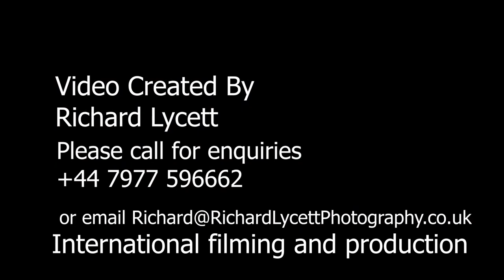Yacht Charter Ad Score || Scored by John Terrence Murphy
Richard Lycett Photography  || Odyssus Sailing